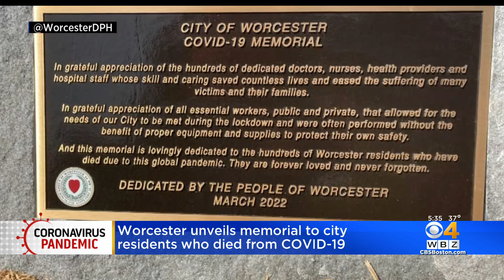'Never Forgotten': Worcester Unveils COVID-19 Memorial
The city of Worcester has dedicated a new COVID-19 memorial to the health care heroes, essential workers and those who lost their lives to the virus.